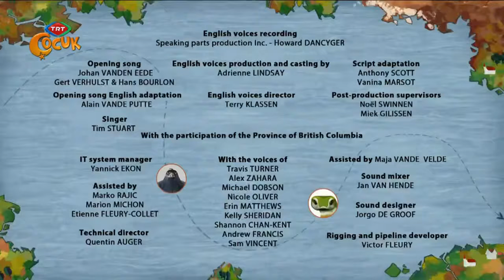Nils Ve Uçan Kaz 18.Bölüm Buzdan Bahçe